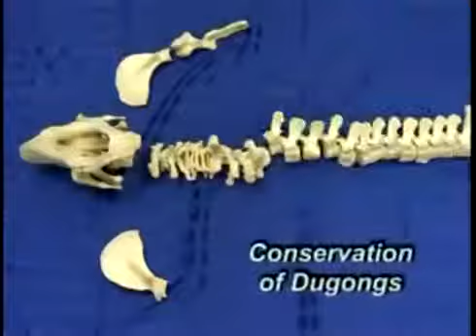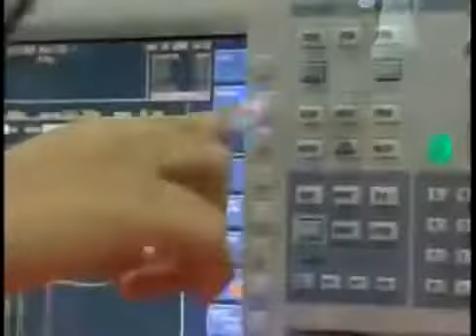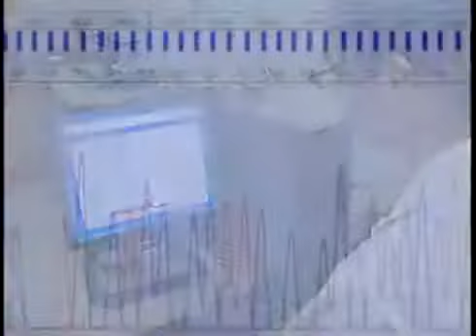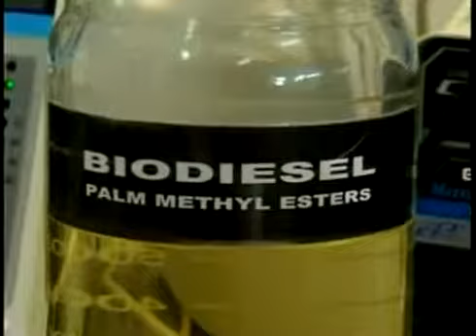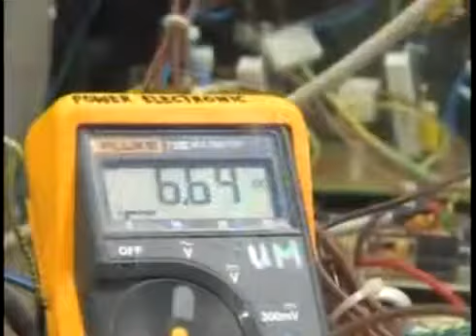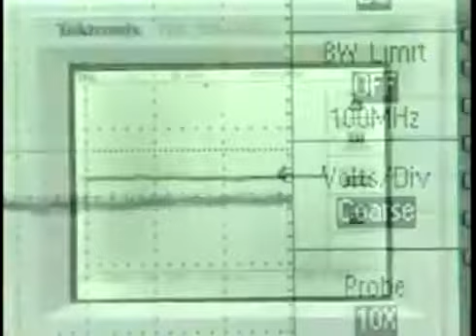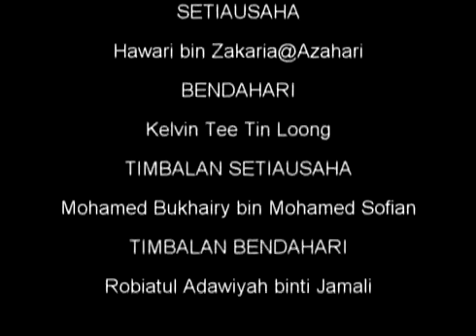University of Malaya Profile